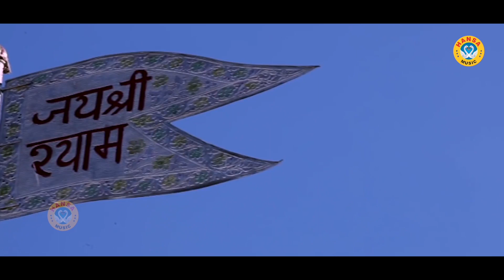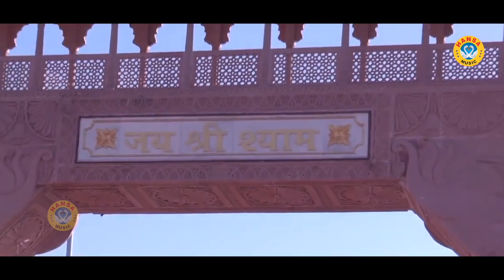कृष्ण जी के भजन - आज के दिन कृष्ण जी के इस भजन को सुनने से मन को सुकून मिलता है और दुःख दूर होते है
► Album :- Mano to Krishna & Khatu Dohe

► Song :- Mano to Krishna & Khatu Dohe

► Singer :- Rakesh Kala , Chetna

 ► Presents :- Hansa Bhakti

► Genre :- Devotional

                 Label / Company

►Owner \ Director : Lokman Verma

Hungama –

Gaana –

Jio Saavn –

Wynk –